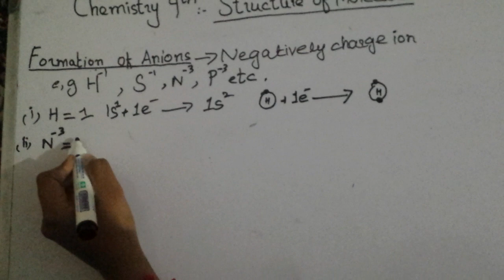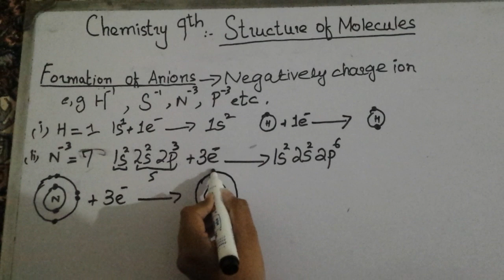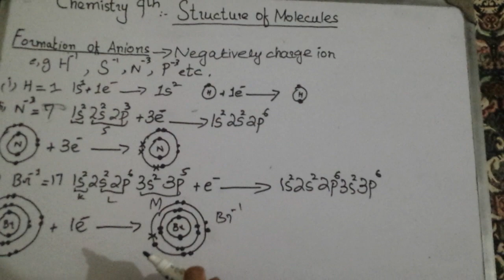Chemistry 9th formation of anion! Make education easy?